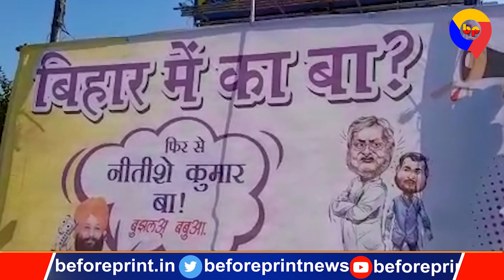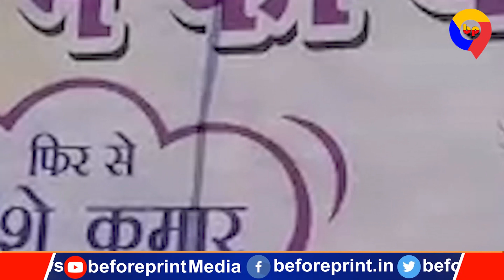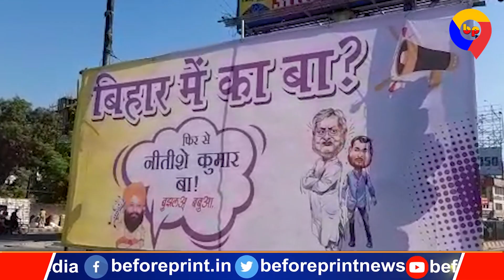बिहार में नीतीश कुमार के समर्थन वाले पोस्टर की बाढ़, रातोंरात पोस्टर्स से पट गया पटना शहर